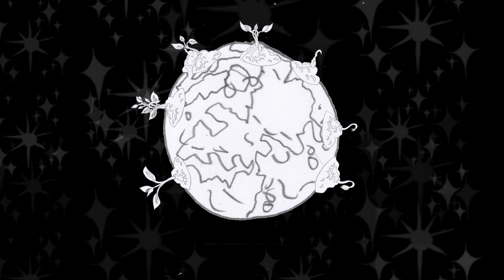Heavy Meadow- The Magician official video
Inspired by the Magician tarot card, this song is a meditation on the state of the earth, and a plea for humans to come together. Set in a desolate landscape, instruments appear and vanish. Heavy Meadow discovers a ukulele and his music draws the attention of an ancient Magician who emerges from his tarot card deck, casting spells to revitalize the planet.